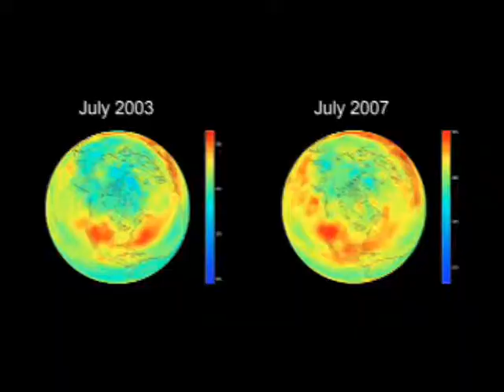Animal Consciousness - Ed Begley & Tom Porter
Animal Consciousness is an original documentary television series dedicated to the stewardship of animals and protection of their natural habitat, Feed the Minds Inc.